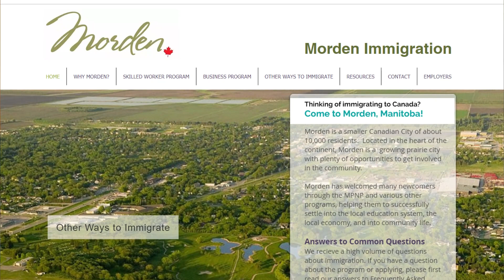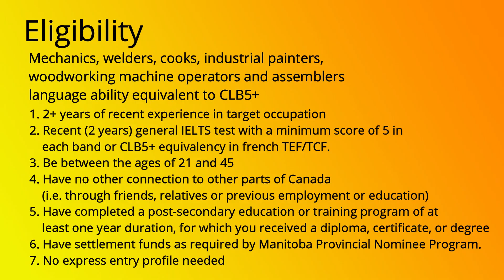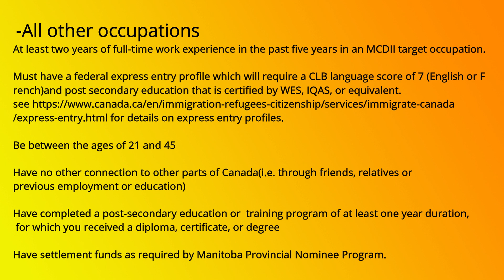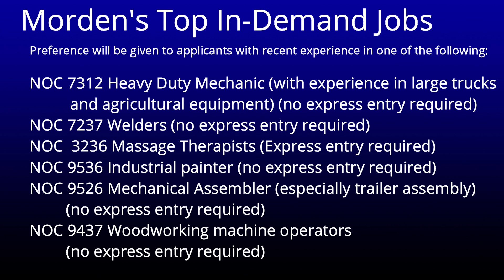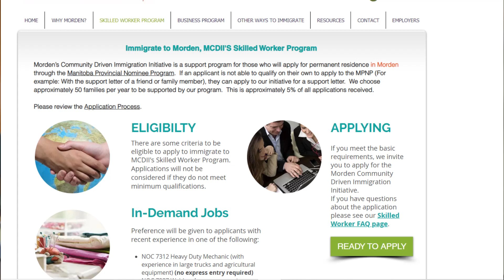HIGH IN-DEMAND JOBS IN CANADA | MANITOBA JOBS | TRABAHO SA MANITOBA CANADA | FILIPINO JOBS IN CANADA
HIGH IN-DEMAND JOBS IN CANADA
MANITOBA JOBS
TRABAHO SA MANITOBA CANADA
FILIINO JOBS IN CANADA
BUHAY PINOY

LINKS:
Morden Immigration👇

Please refer to this vlogs👇
1. CIC/IRCC
2. JOB BANK👇
15. PROOF OF FUNDS FOR CANADA A COMMON QUERRIES

This is a compilation of videos focusing our life as an immigrant here in Canada.
Objectives:
1. To educate people about Buhay sa Canada, Buhay Canada or Filipino in Canada.
2. To Entertain viewers.
3. To help Filipino Friends who want to know more about Canada and who also planning to migrate in Canada.
4. To help select unfortunate Learners/Students in the Philippines through You Tube monetization.